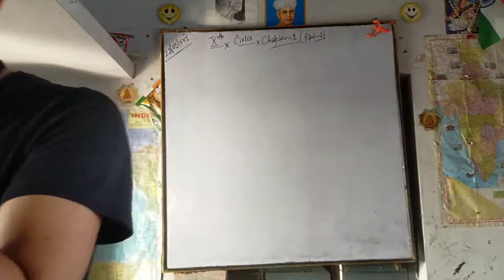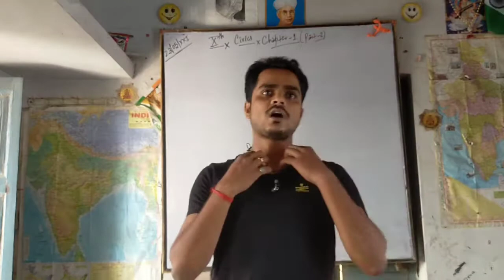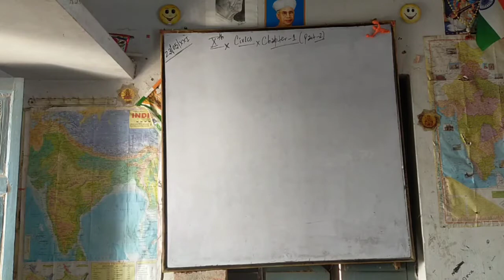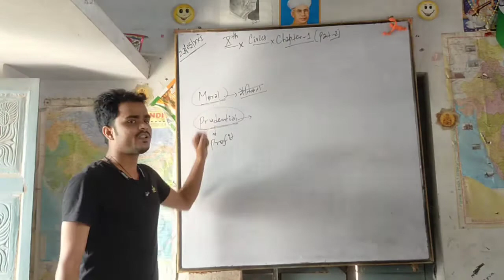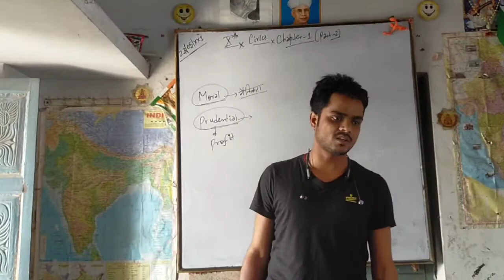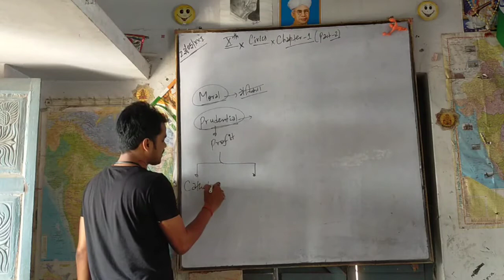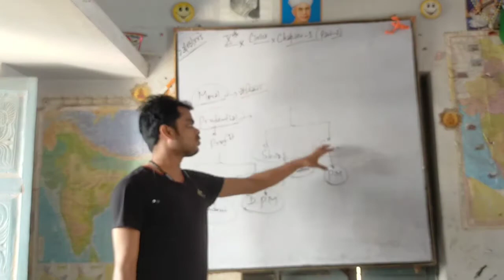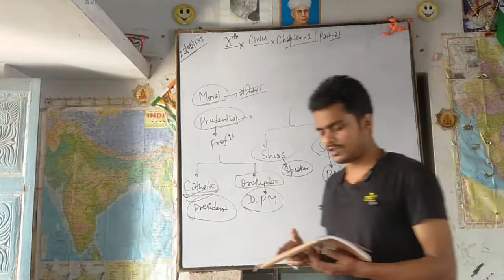Xth, Civics, Chapter-1, ( Power sharing)